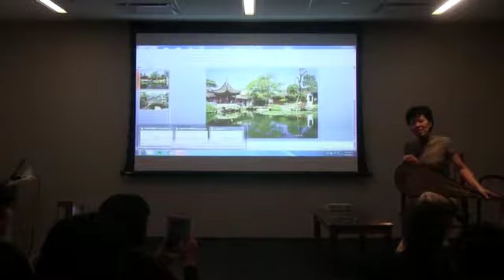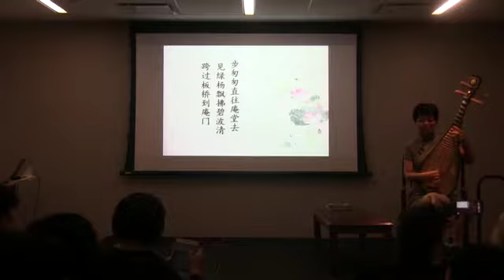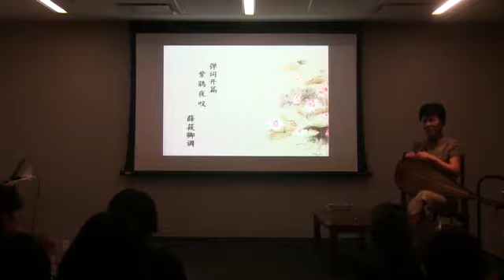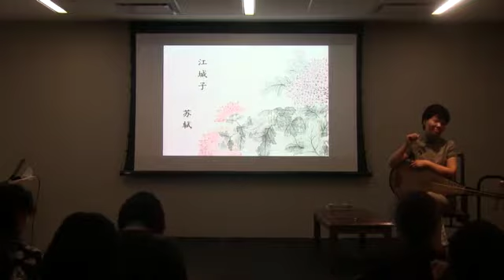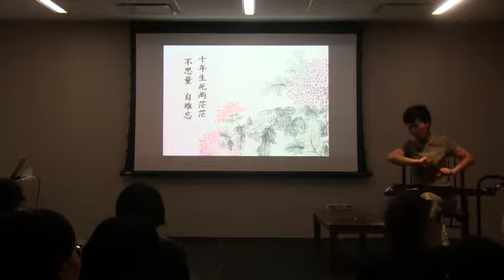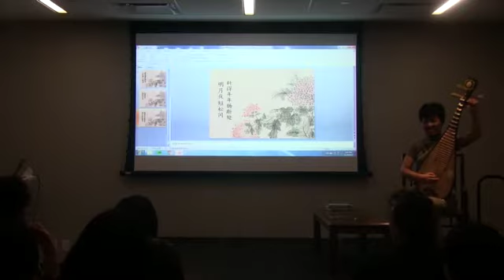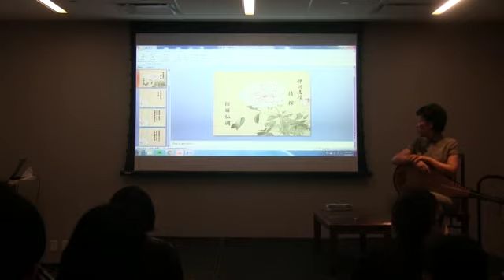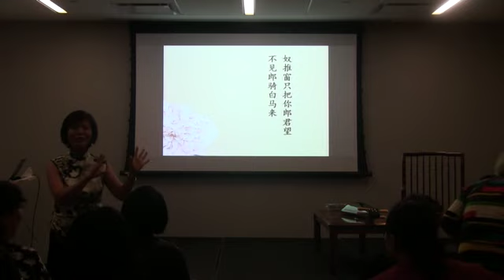Lecture with Performance: The Eternal Oral Storytelling—Suzhou Pingtan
Sunday, November 5, 2:00 – 4:00PM
Speaker: Ms. Zhou Hong
Event Fees: FREE

Pingtan, a storytelling art form accompanied by the instrument, originated in Suzhou 400 years ago and flourished in Shanghai at the turn of the 19th century and the 20th century. As an oral performance art form, Pingtan is reputed to be the sweetest tone in China. With the combination of storytelling and singing, Pingtan features unique artistic characteristics of reasoning, taste, unexpectedness, interest and minuteness.

In this lecture, Ms. Zhou Hong, a renowned Pingtan performer from China, will illustrate the essence of Suzhou Pingtan with demonstration

This Lecture will be conducted in Chinese, with no interpretation. Free, but advance registration is required.

“中國最美的聲音”：評彈講∙演

周日, 11月5日, 下午2時至4時
講座人: 周紅
講座免費。因座位有限，請預先訂位

評彈，又稱說書或南詞，是蘇州評話和蘇州彈詞的總稱。作為一種說唱藝術，評彈至今已有四百餘年曆史，發源於蘇州，發祥於上海，被譽為“江南明珠”、“中國最美的聲音”。評話通常一人登台開講，內容多為金戈鐵馬的歷史演義和叱吒風雲的俠義豪傑；彈詞一般兩人說唱，上手持三弦，下手抱琵琶，自彈自唱，內容多為兒女情長的傳奇小說和民間故事。評話和彈詞均以說表細膩見長，吳儂軟語娓娓動聽。演出中常穿插一些笑料，妙趣橫生。彈詞用吳音演唱，抑揚頓挫，輕清柔緩，弦琶琮錚，十分悅耳，經過歷代藝人發展，曲調流派紛呈，風格各異。這是一種雅俗共賞的曲藝。

華美人文學會於11月5日下午2時至4時特邀蘇州評彈麗調傳人、上海評彈團周紅女士做評彈講座，其中將穿插評彈演唱。

周紅，國家一級演員，中國曲藝家協會會員，上海曲藝家協會理事，獲得中國曲藝最高獎“牡丹表演獎”；多次獲得蘇州評彈比賽優秀表演獎、金獎。江、浙、滬開篇比賽第一名，被評為上海市優秀文藝家，獲得優秀藝術家獎。多次出訪美國、加拿大、瑞典、香港、台灣等國家和地區演出、講學，被聘為台灣佛光大學駐校藝術家。

周紅功底深厚，端莊大方，說表極富特色，角色塑造分寸感強，唱腔韻味醇厚，具有獨特風格。 2012年開始，和徐惠新創辦並致力於推廣“文化評彈”。先後有中國唱片公司，上海聲像公司出版：《周紅作品集》、《周紅演唱集》、《周紅演唱專輯》、《徐惠新周紅文化評彈珍藏版》、《唐宋吳韻-徐惠新周紅演唱集》。